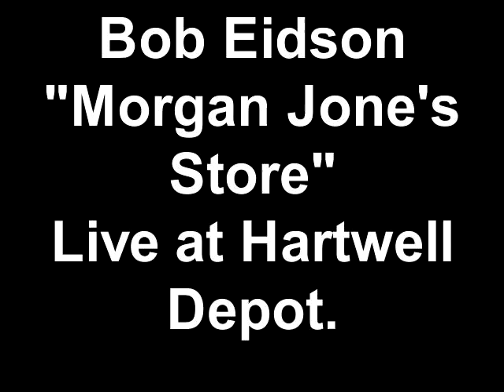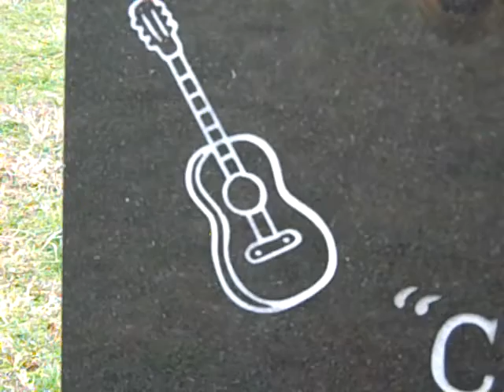Bob Eidson "Morgan Jone's Store" Live at Hartwell Depot